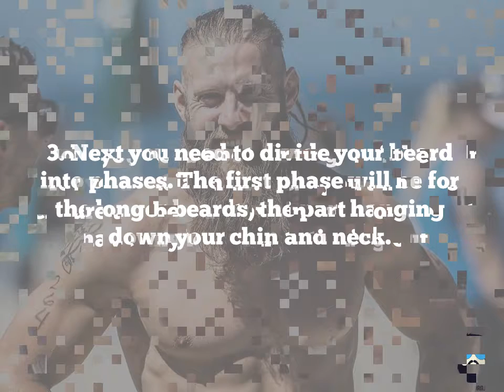How to Apply Beard Balm in 7 easy steps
Beard balm is a tricky product and it is essential to get it right! Learn how to apply beard balm in 7 quick ways.